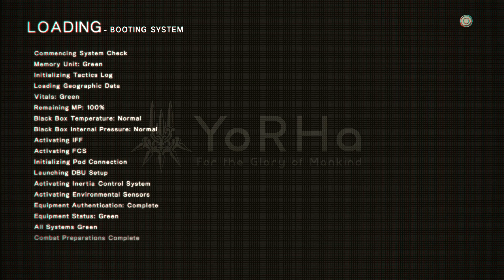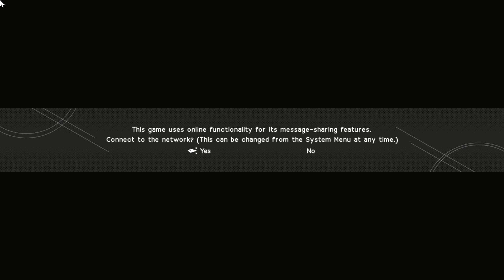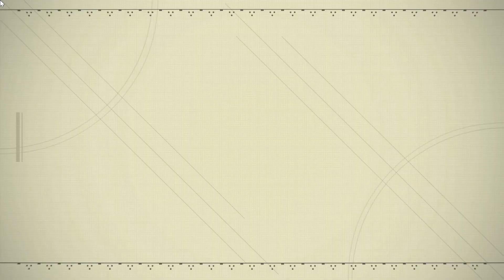Uploaded to a New Body | NieR:Automata Part 3